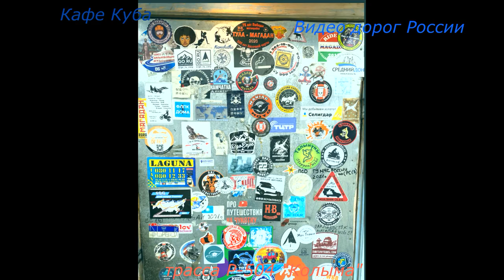Куба Р 504 Колыма Серия 201 Мурманск Магадан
Тяжелый день.Начались проблемы с задним правым колесом.Периодически останавливался, чтобы подкачать колесо. Появились боковые порезы колеса из-за того, что колесо спускало. Резина бескамерная...
Кафе "Куба", как оазис в пустыне. Уровень комфорта . Туалет на улице, нет бани, но это вторично, главное есть ЛЮДИ. Здесь познакомился с дальнобойщиком Иваном Васильевым. Он оставил неизгладимый след в моей памяти.О нём, его брате их друге Горбань Евгении и ещё об одном человеке, к сожалению не знаю имени, но он следователь уголовного розыска, более подробно расскажу в серии "Усть Нера".